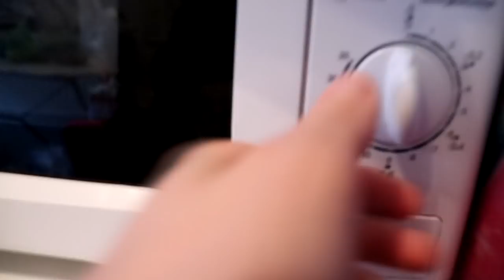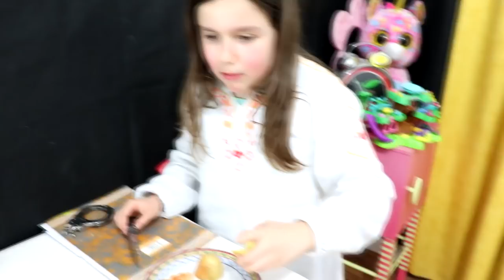24H MANGER QUE DU JAUNE !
instagrtam: pink_lily_video
pour me contacter: